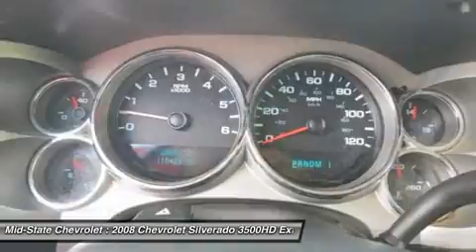2008 CHEVROLET SILVERADO 3500HD Sutton, WV 14017201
2008 CHEVROLET SILVERADO 3500HD Sutton, WV
Stock# 14017201

Mid-State Chevrolet
1947 Sutton Lane

Pick up this Summit White 2008 Chevrolet Silverado 3500HD, available today. Featuring Automatic transmission, it has 110429 miles. This could be the one you've been searching for.